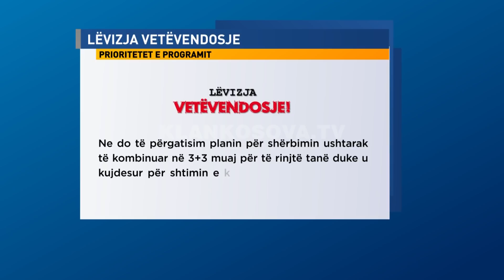Ushtria – për meshkujt kusht, për femrat dëshirë personale - 19.04.2021 - Klan Kosova